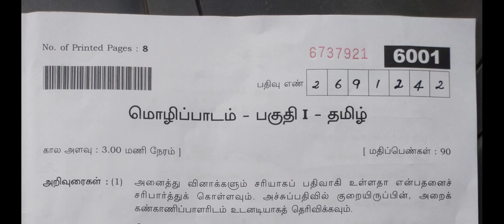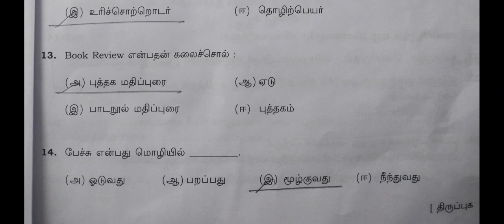11th Standard //TAMIL //PUBLIC EXAM// KEY ANSWER// MAY 2022 // King Of Physics